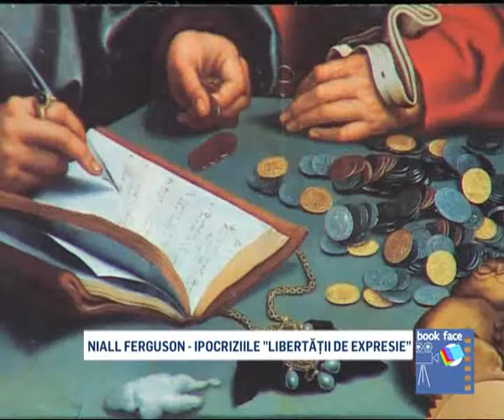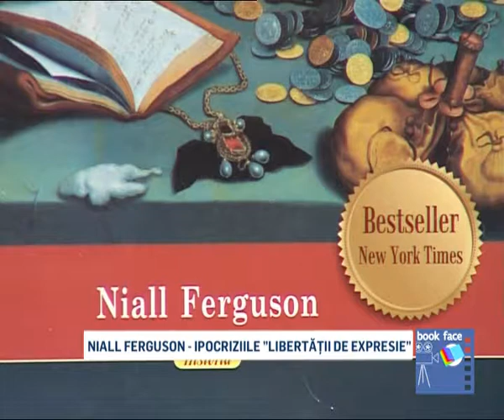Niall Ferguson - Scandalurile la zi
Episod din 25 iunie 2018

Din arhiva emisiunii Bookface, Realitatea TV, cărți, polemici, dezbateri prezentate de Costi Rogozanu

Arhiva completă a acestei emisiuni, până în martie 2018, e aici